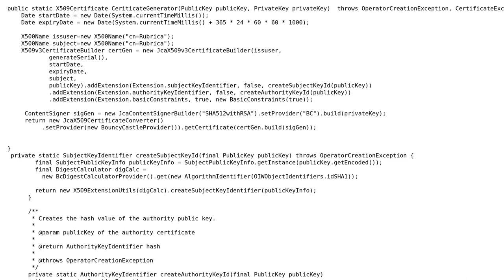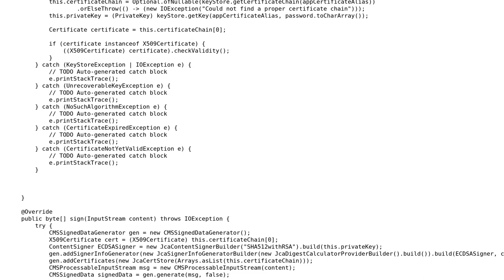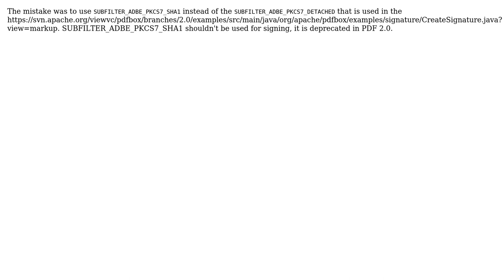Invalid signature with PDFBox and Bouncycastle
With thanks & praise to God, and with thanks to the many people who have made this project possible! | Content (except music & images) licensed under CC BY-SA | Music | Images & others | With thanks to user Tilman Hausherr user alejandro correa and the Stack Exchange Network Trademarks are property of their respective owners. You are responsible for your own actions.